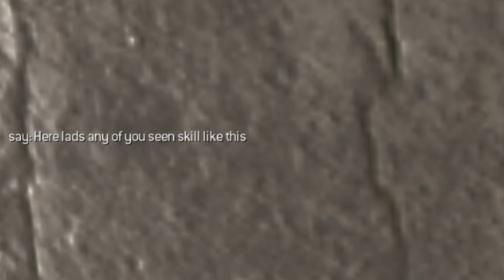PLAYING CALL OF DUTY ON PC FOR THE FIRST TIME!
Playing Call Of Duty on PC for the first time! Here it is, my first time ever playing Call Of Duty on the PC, using a mouse and keyboard of course. I'm pretty bad at PC games at the best of times so let's see how I get on playing Modern Warfare 2 on it.